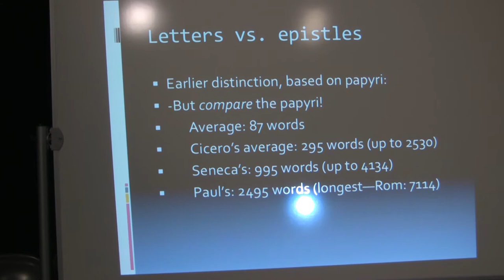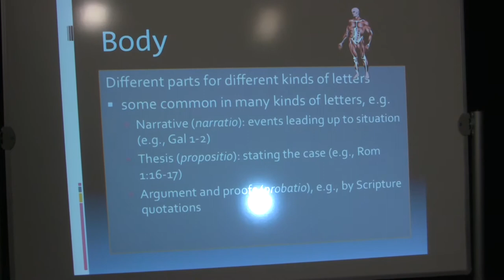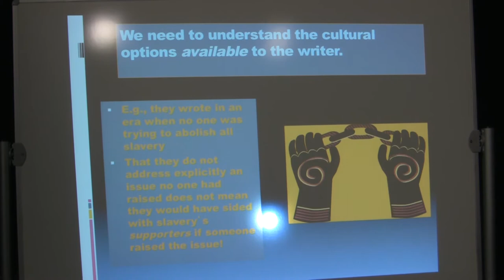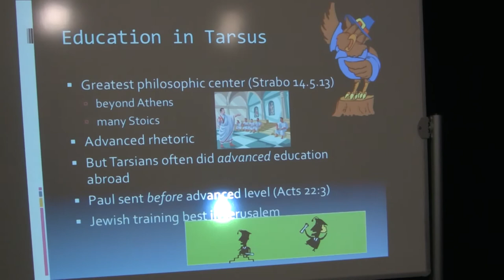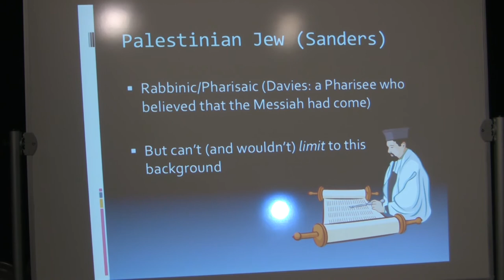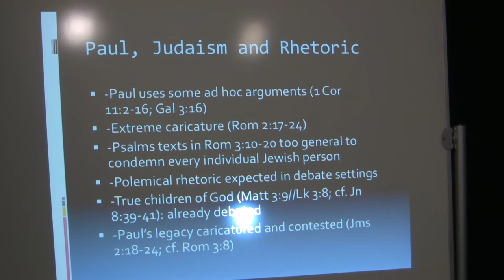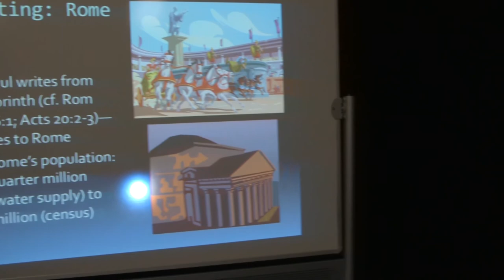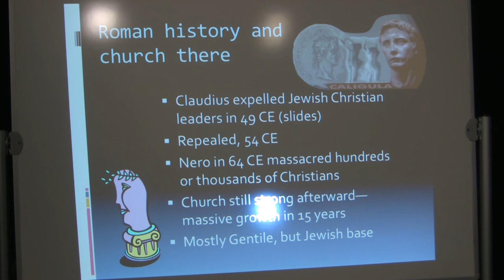Dr. Craig Keener, Romans, Lecture 1, Introduction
Dr. Craig Keener on Romans
This is the first of 18 lectures Dr. Craig Keener of Asbury Seminary, Wilmore, Kentucky has done on the book of Romans.
Be sure to check out his commentary: Romans: A New Covenant Commentary published by Wipf and Stock. The audio, full text in English, Spanish, Russian, Chinese, and others are freely available

Timed Outline:
00:00  Genre:  Letters vs. Epistles
4:40   Commitment to the Project
6:10   How to read Letters:  rhetorical criticism
7:00   Parts of Letters, Greeting: blessing
11:40   Body of Letters
13:10   Hermeneutic: how to understand Letters
17:00   Moral issues versus cultural issues
20:15   Understand the cultural options available to the writer – slavery
21:30   Bible sometimes speaks with a unanimous voice against some elements of culture
22:00   Rhetoric pervasive in antiquity
24:45   Rhetoric vs. letters
26:20   Education in Tarsus
31:40   Studying with Gamaliel
33:10   Paul's letter as evidence
34:25   Some portraits of Paul in the past century of scholarship
36:30   Palestinian Jew (Sanders)
37:50   Cosmopolitan Greco-Roman background
39:35   Paul and Torah
42:25   Paul, Judaism and Rhetoric
53:30   The Setting:  Rome
56:10   Rome
57:55   Setting: Rome's Jewish community
1:00:55   Roman xenophobia
1:02:05   Roman history and the church there